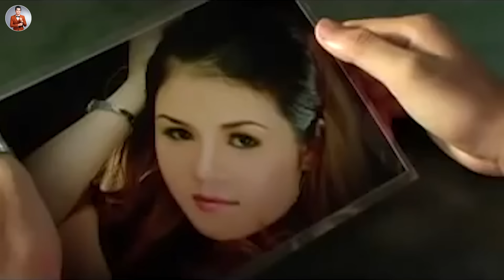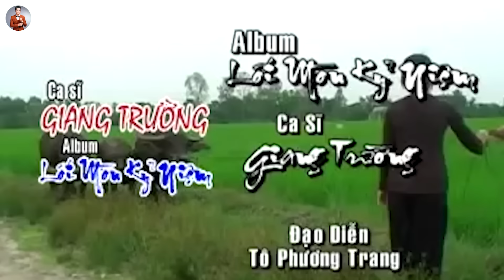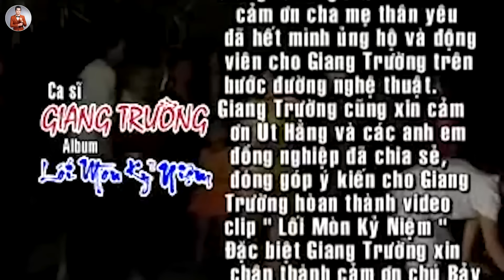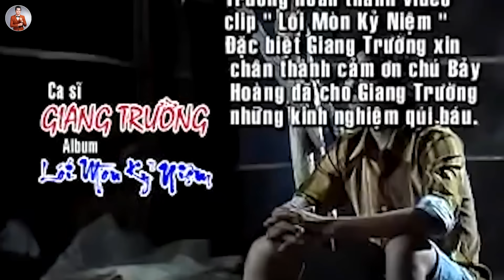Men Cay Tình Đời - Giang Trường | Liên Khúc Bolero Xưa 8X 9X Nghe Mà Đầy Hoài Niệm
♪ Danh sách bài hát:
1. Men Cay Tình Đời - Giang Trường
2. Tấm Ảnh Không Hồn - Giang Trường
3. Biển Cạn Đá Mòn - Giang Trường
4. Lối Mòn Kỷ Niệm - Giang Trường
5. Nghèo Rớt Mồng Tơi
6. Tìm Đâu Người Tình - Giang Trường
7. Tình Thôi Giã Từ - Giang Trường
8. Trăng Hờn Tủi - Giang Trường
9. Về Quê Ngoại - Giang Trường

❖ Các bạn yêu mến Giang Trường hãy để lại nhận xét, góp ý để giúp kênh cải thiện nội dung tốt hơn.Chúc bạn và gia đình vui vẻ và hạnh phúc!